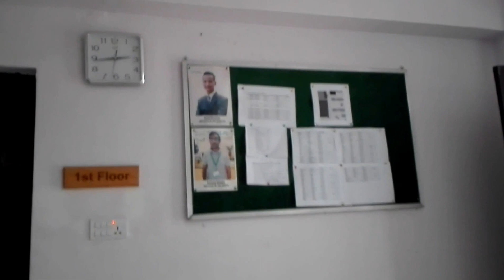A Quick and Exclusive view of Javra Software- Nepal Office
Javra Software has been transforming the traditional ways of business functioning with its client base in the Europe, Asia and USA. With the belief of facilitating and delivering high quality solutions to meet the growing technological needs; Javra’s concrete foundation was laid in the year 1999 in The Netherlands. Since 2006, i.e for the past ten years, we are also operating through our offshore office with a team of brilliant professionals in Nepal.

Javra Software is the center of excellence in software development, progressive technology and innovation and has 25+ years of experience and expertise in progress technology. Javra provides cost effective IT services and solutions such as Modern Web Apps, Mobile Apps, Big Data/Business Intelligence and
E-commerce.